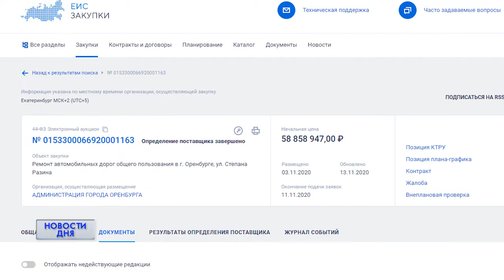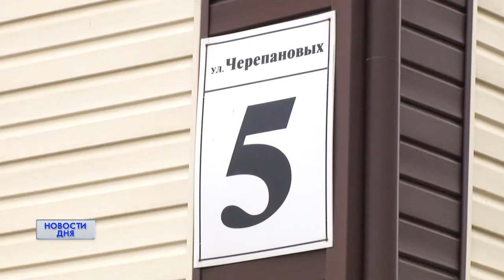ЗАТЯЖНОЙ РЕМОНТ НА УЛИЦЕ СТЕПАНА РАЗИНА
Сроки окончания дорожных работ на улице Степана Разина сдвинуты еще на месяц. Теперь долгожданный финиш - запланирован на конец сентября. Хотя сдать объект планировалось еще в августе. В администрации Оренбурга заверили: ситуацию держат под контролем. В чем причина форс-мажора и когда ждать окончания работ?